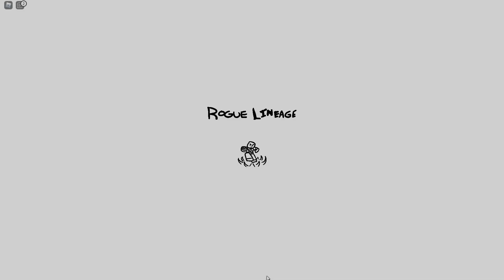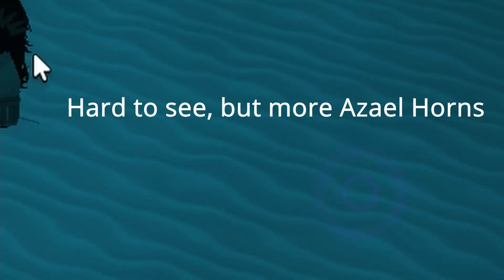Rogue Lineage | The (Semi)Last Misadventure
I had a great time playing a game that isn't cared about by the devs!